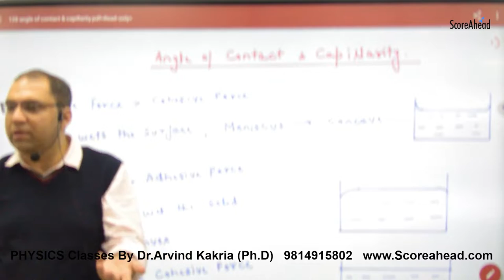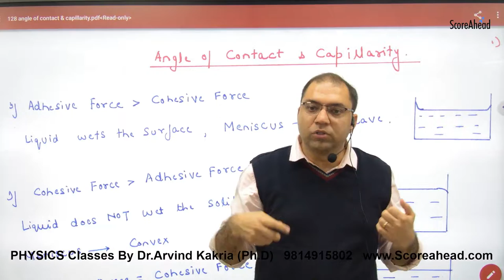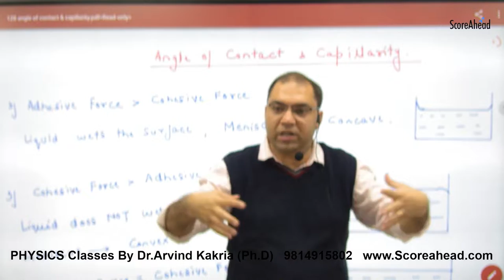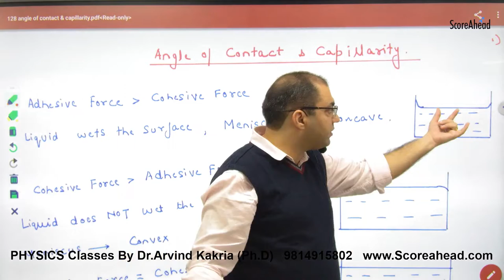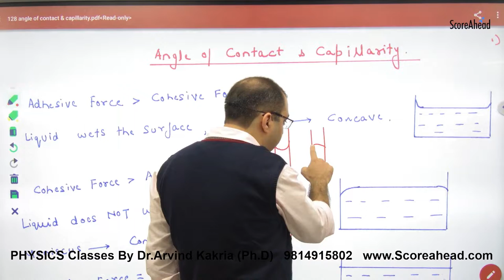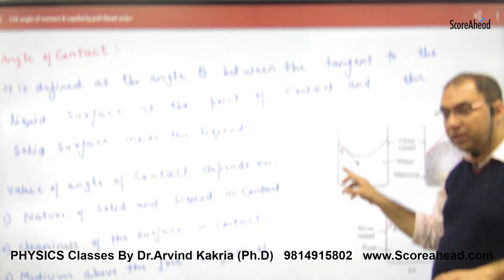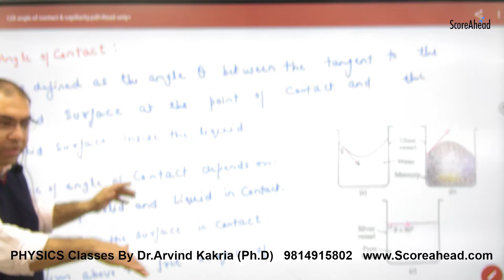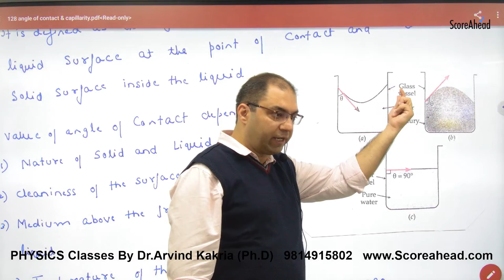282 Angle of Contact